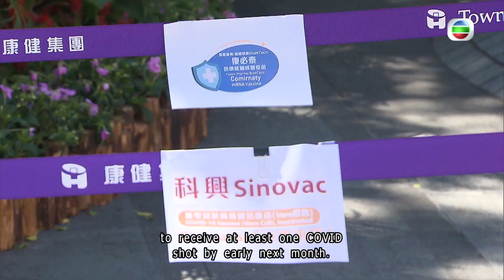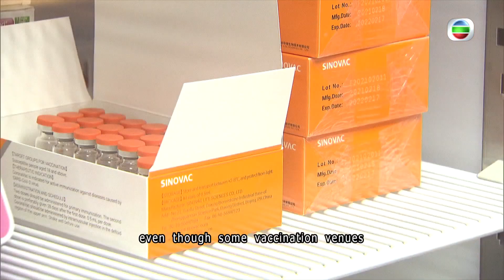TVB News | 12 Oct 2022 | BioNTech jabs for young children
The government has approved the paediatric and toddler version of the
BioNTech COVID-19 vaccine for emergency use.